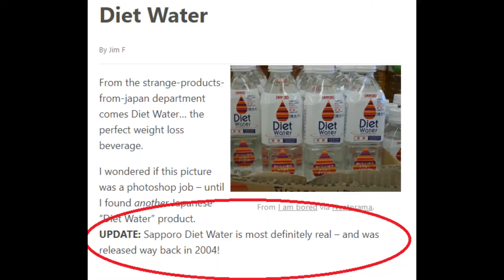CY9PH3R REACTS | STUPIDEST INVENTIONS EVER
We gave Chris a list of really, really dumb inventions. These were his thoughts.
Music used at the end is "Run Through the Jungle" by Creedence Clearwater Revival, we claim no rights to it.